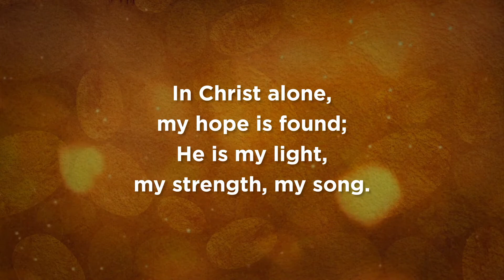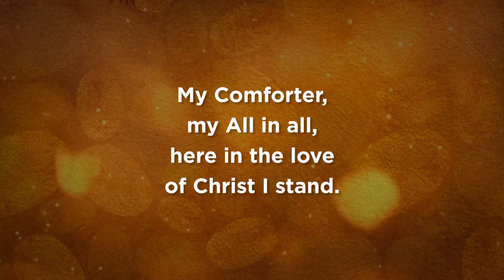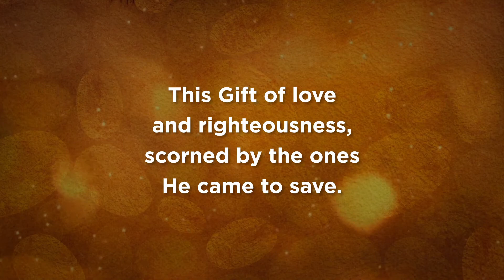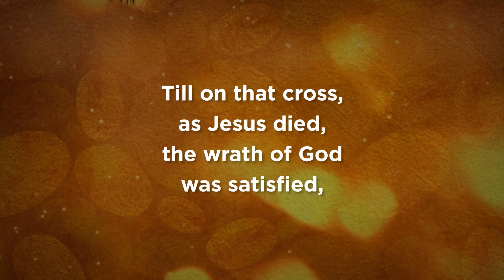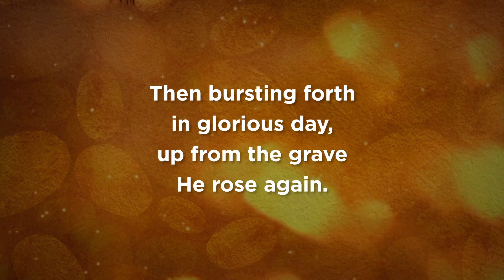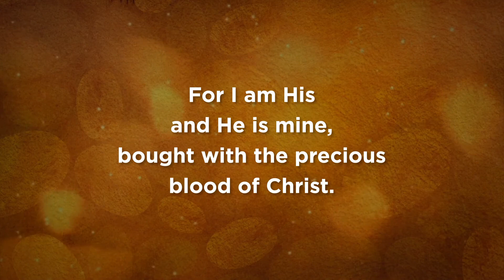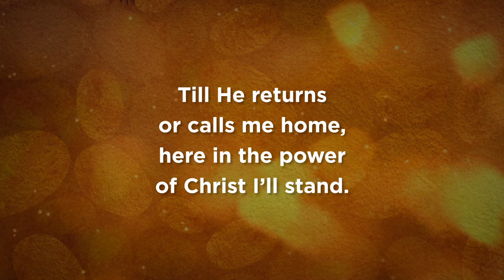If God, so what series takes a look at - What about other religions?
Join us as we continue our If God, So what series as we take a look at  - What about other religions?